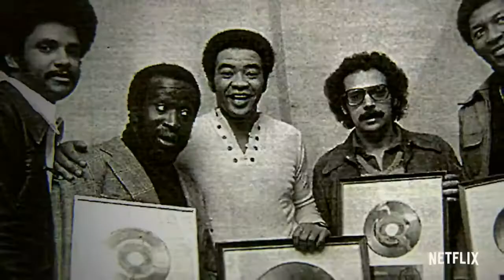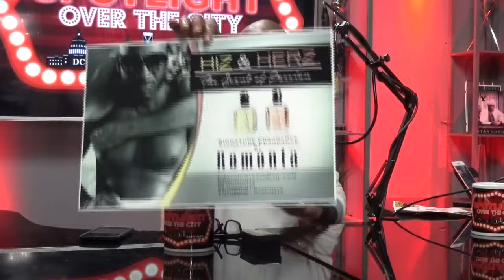ROMONTA PERFORMS LIVE PLUS UPDATES ON KEVIN HART, FELIPE VAZQUEZ & TEKASHI 69 (9-19)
Live Performance from ROMONTA!!! Plus Kevin Hart is being sued...MLB star Felipe Vazquez is arrested for soliciting inappropriate sexual activity from a 13 year old girl...and TEKASHI 69 is telling on EVERYONE!